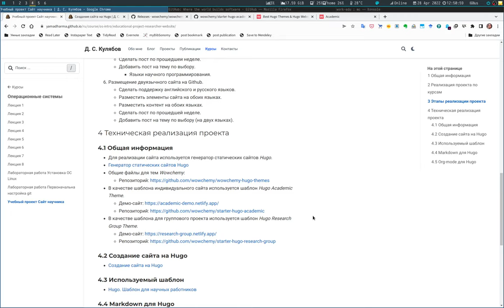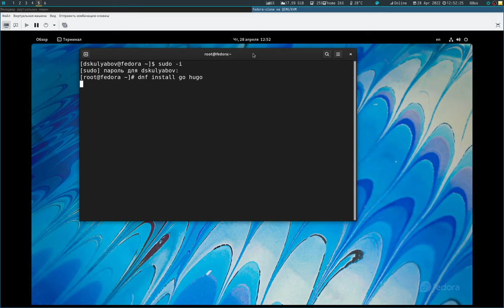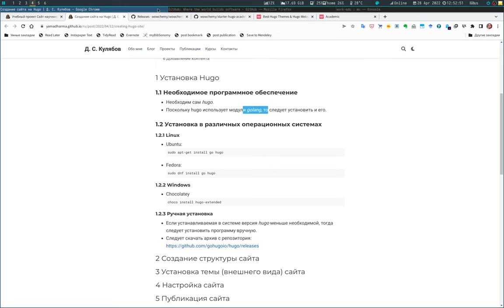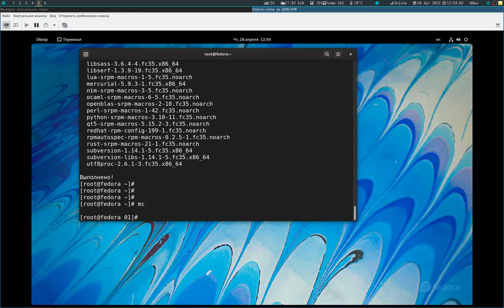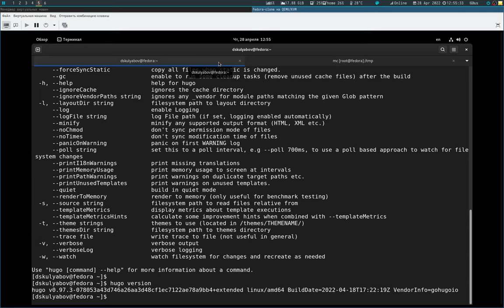Программное обеспечение для Hugo